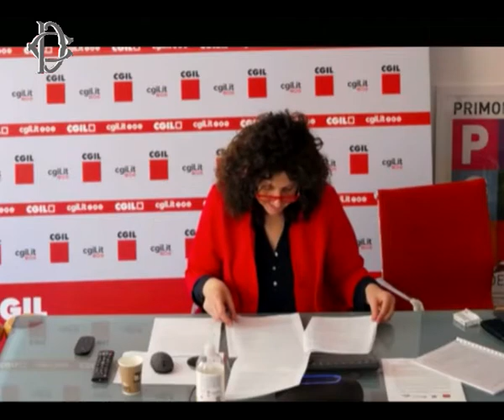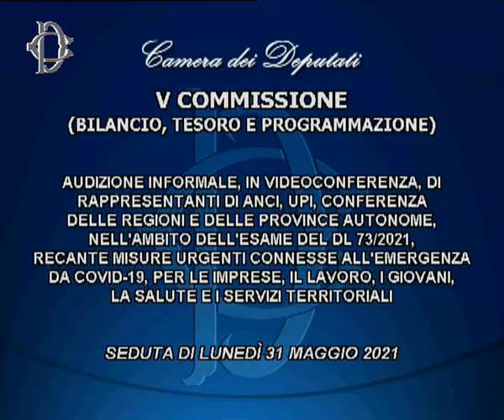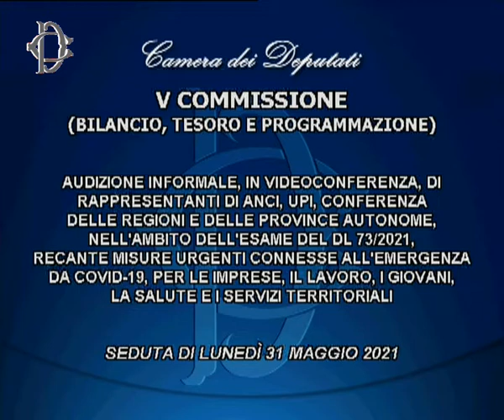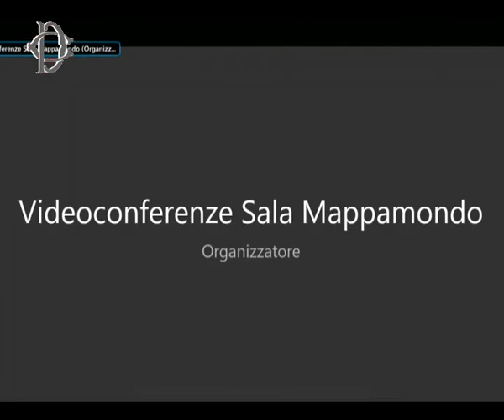Roma - Audizioni su decreto "Sostegni bis" (31.05.21)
- Roma - Audizioni su decreto "Sostegni bis"
Presso la Sala del Mappamondo, la Commissione Bilancio, nell’ambito dell’esame del decreto 73/2021, cosiddetto "Sostegni bis", recante misure urgenti connesse all'emergenza da Covid-19, per le imprese, il lavoro, i giovani, la salute e i servizi territoriali, ha svolto, in videoconferenza, le seguenti audizioni:
ore 10.15    Cgil, Cisl, Uil, Ugl;
ore 11.30    Confindustria;
ore 12.30    Anci, Upi, Conferenza delle Regioni e delle Province autonome.  (31.05.21)